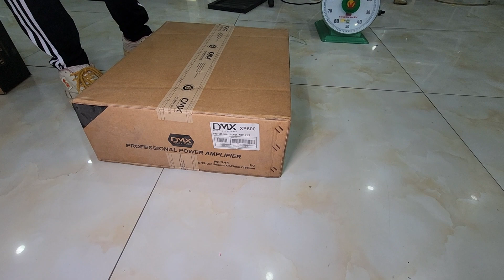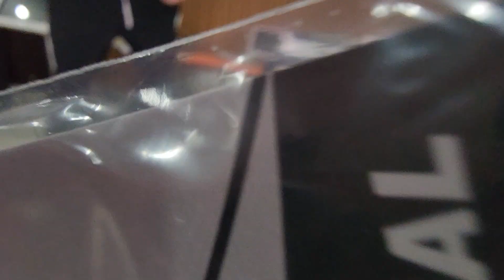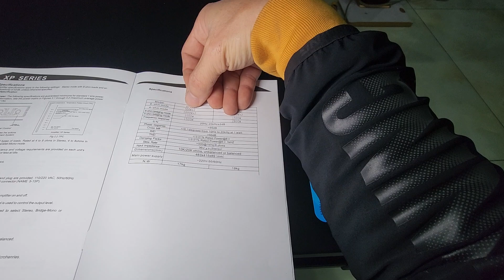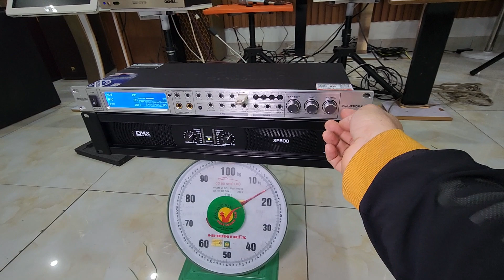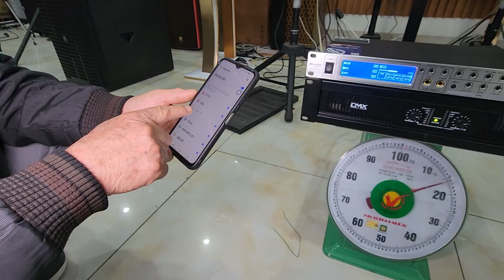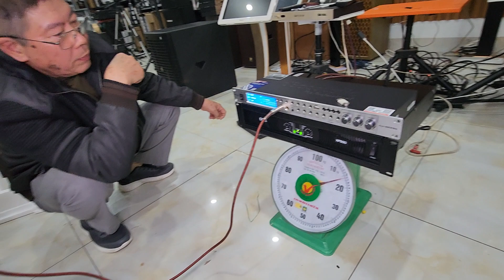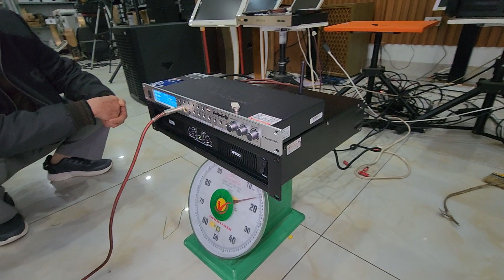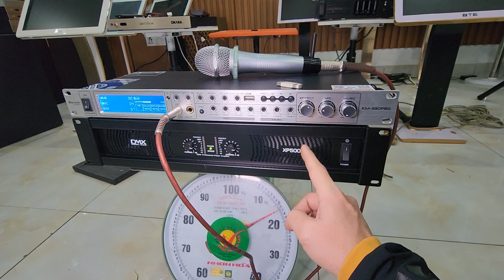Chốt đơn: đẩy 2 kênh DMX- XP500 và vang số chỉnh cơ KM330PRO.Âm thanh rất tuyệt